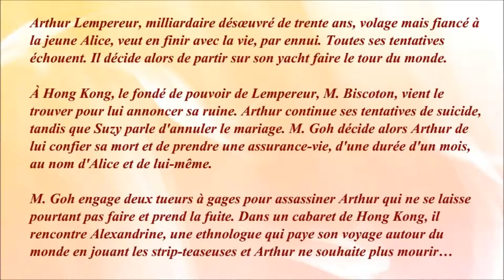Les tribulations d'un chinois en Chine 1965 - Casting du film réalisé par Philippe de Broca